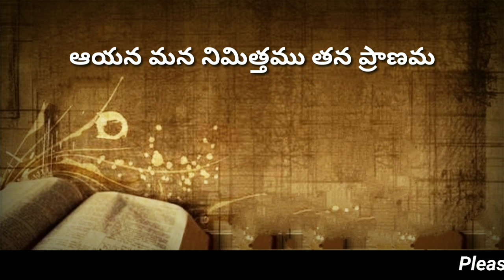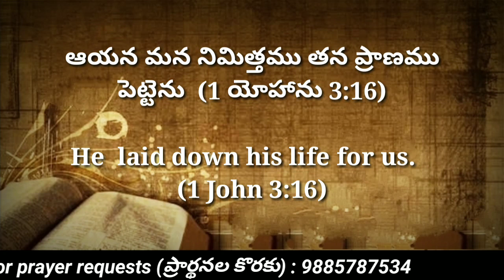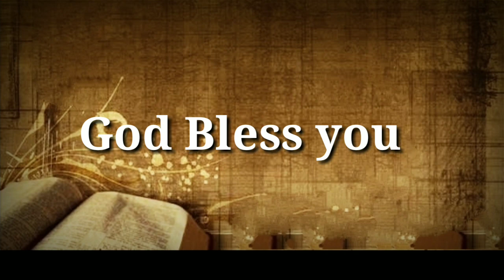Today's promise 12.03.2023 || Bible verse for me today || Showers of Blessing